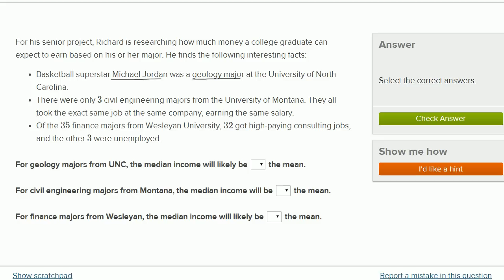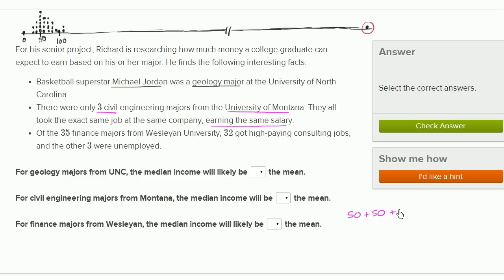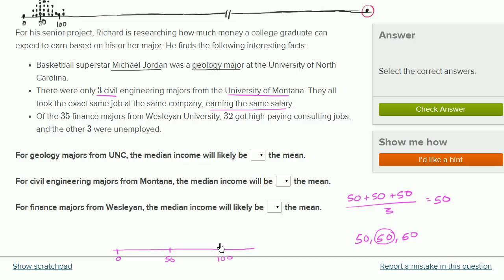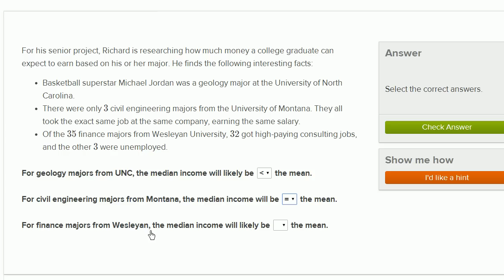Means and medians of different distributions | Probability and Statistics | Khan Academy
Probability and statistics on Khan Academy: We dare you to go through a day in which you never consider or use probability. Did you check the weather forecast? Busted! Did you decide to go through the drive through lane vs walk in? Busted again! We are constantly creating hypotheses, making predictions, testing, and analyzing. Our lives are full of probabilities! Statistics is related to probability because much of the data we use when determining probable outcomes comes from our understanding of statistics. In these tutorials, we will cover a range of topics, some which include: independent events, dependent probability, combinatorics, hypothesis testing, descriptive statistics, random variables, probability distributions, regression, and inferential statistics. So buckle up and hop on for a wild ride. We bet you're going to be challenged AND love it!